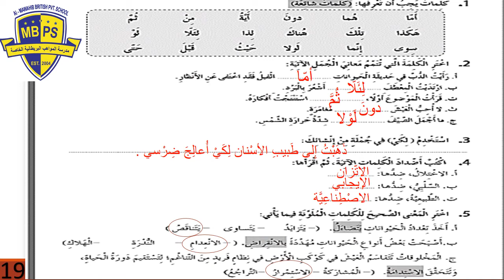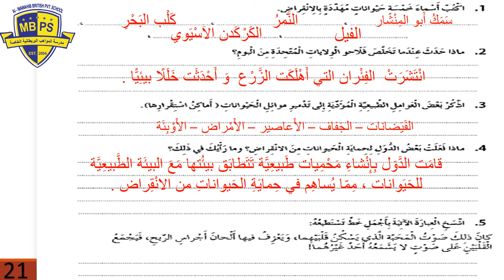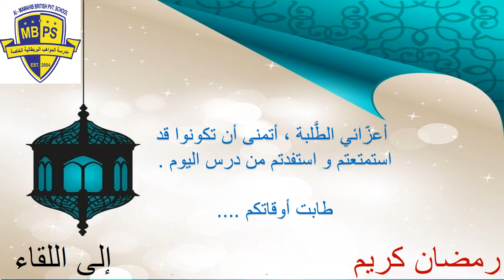04-05-2020 حل كتاب النشاط درس التوازن البيئي الطبيعي